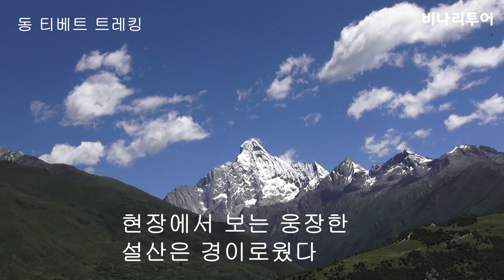동티베트 여행]쓰촨성 동티베트 비나리루트 여행 쓰꾸냥산 - 비나리투어 여행디자이너 신점숙작가 세계여행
(비나리투어 세계여행 )안내

1. 신점숙 여행가 대한민국을 빛낸  인물 대상 수상
2. 비나리 투어 한국 혁신 관광여행서비스 브랜드 QTS 대상 수상
3. 2017년 관광의 날 논문 발표 중국 개별관광 유치를 통한 지역 경제 활성화 방안
4. 신안산대학교 SNS블로그마케팅, 동영상 제작편집(교수)강의문의 환영
5. 흔들리지도 부러지지도 않을 용기 외 저자
6. jtbc 방송 '뭉쳐야뜬다'에 중국 태항산 비나리길 소개 개발여행사

동티베트 여행]쓰촨성 동티베트 비나리루트 여행 쓰꾸냥산  - 비나리투어 여행디자이너 신점숙작가 세계여행 이야기- 비나리 투어 신점숙 작가와 떠나는 세계여행 ,한복입은 세계여행가